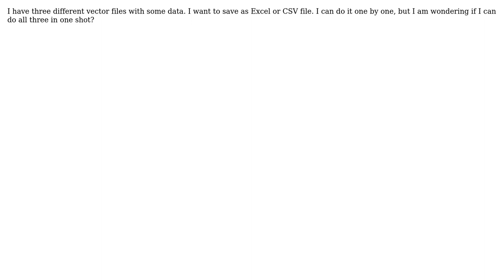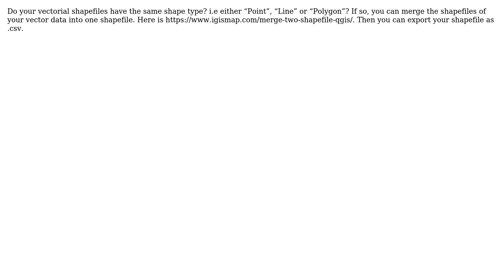GIS: Sending attribute table of multiple vector files to excel in QGIS at once? (2 Solutions!!)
GIS: Sending attribute table of multiple vector files to excel in QGIS at once?

With thanks & praise to God, and with thanks to the many people who have made this project possible! | Content (except music & images) licensed under CC BY-SA | Music | Images & others | With thanks to user TomazicM user G.S. J user Cesar Arquero user Ayda Aktas and the Stack Exchange Network Trademarks are property of their respective owners. You are responsible for your own actions.